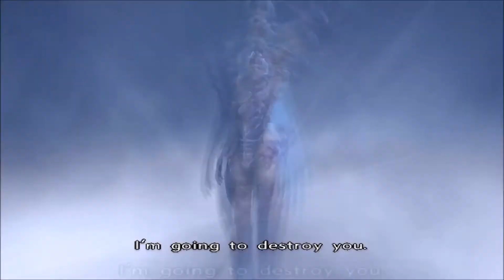XENOSAGA EPISODE III - 9 - [Battle with T-elos]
Exploring Rennes-le-Château and solving the puzzle; discovering the tomb of the Vessels of Anima; T-elos appears; T-elos boss; KOS-MOS battles T-elos, Roth Mantel reveals himself as the Red Testament, T-elos attemps to destroy KOS-MOS and everyone is engulfed by a bright light.

Upscaled to 1080p with widescreen hacking to 16:9 and FMVs cropped to 16:9 due to letterboxing. In-game cutscenes have been recorded multiple times with different settings and spliced together to minimize graphic glitches otherwise visible during emulation. Walkthrough with commentary. Played on PCSX2 and recorded with NVIDIA ShadowPlay. Enjoy!